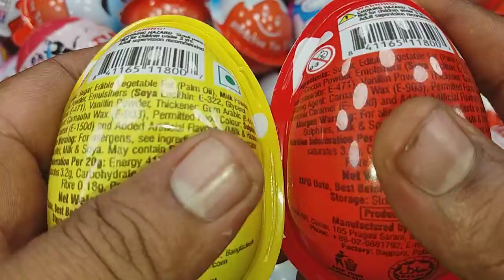100 Yummy Humty Dumty Surprise Egg Toys Opening - A Lot Of Humty Dumty Chocolate ASMR